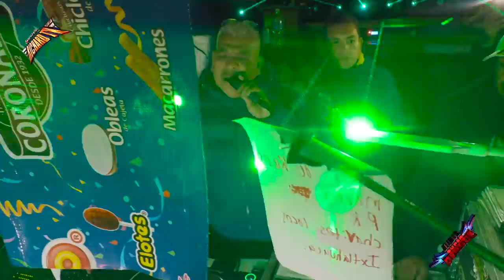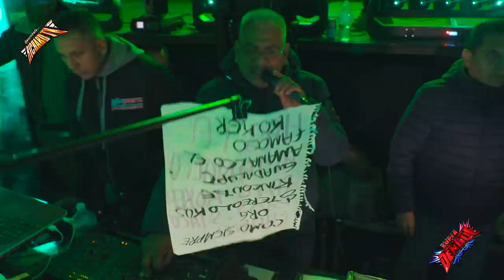🚩OTRO ÉXITO MÁS DE SÚPER DENGUE (((HAY AMOR CUMBIA))) PISTA LAS ESRRELLAS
🚩LA NUEVA PRESENTACION DE SONIDO SUPER DENGUE EN PISTA LAS ESTRELLAS FRENTE A POLYMARCH🔴PISTA LAS ESTRELLAS TOLUCA CON POLYMARCH ((CUMBIA VIVIR SIN TI))🚩AHORA ESTAMOS EN PISTA LAS ESTRELLAS EN TOLUCA PARA CUBRIR UN GRAN EVENTO CON LA PRESENCIA DE SONIDO POLYMARCH, SONIDO SUPER DENGUE, SONIDO SAMURAI, SONIDO SUPER LUCKY, SONIDO YEMAYA, SONIDO SUPER CHARLY Y MUCHOS MAS 🚩SALUDOS AMIGOS .✌ ↓↓↓↓↓↓↓↓↓DALE CLIK..!!

🔊🚩WHATS APP DE SONIDO SUPER DENGUE🚩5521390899